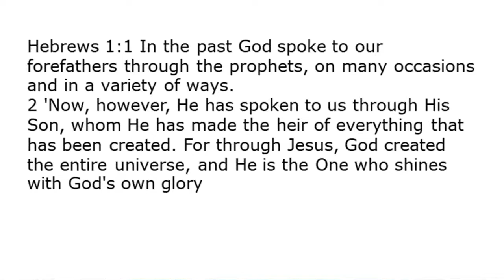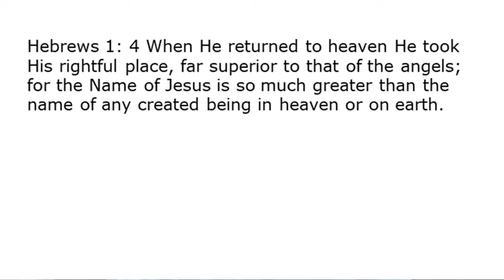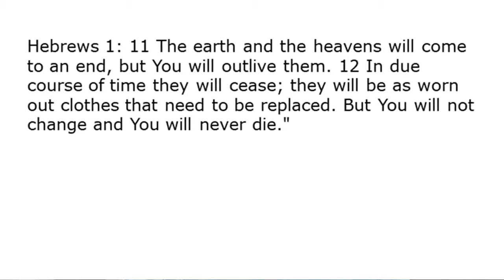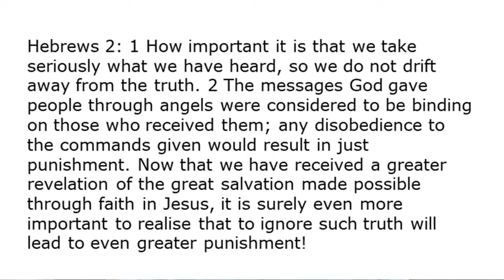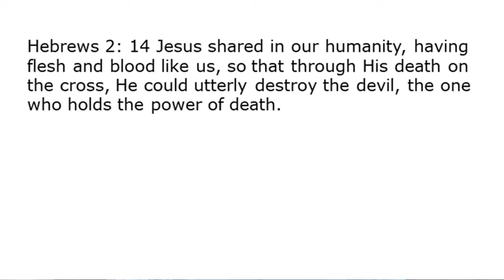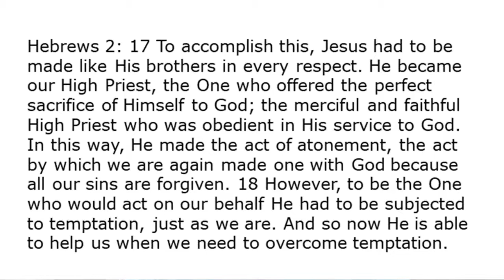Hebrews Home Meeting Study Week 1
The Better Way

A series of video's to go with the 9 week  GoodNews Church Home meeting series studying Hebrews.  The video is a weekly recap.
Week 1 - Hebrews 1-2

Next week Hebrews 3 and 4